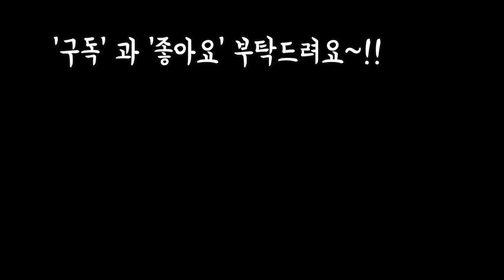올 마지막 초겨울 비보약 먹은후 햇빛보약 먹는 울집 사랑스런 다육들😘 Succulents🤗😊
안녕하세요~~
어제는 겨울비가 촉촉히 내렸어요
그나마 날씨가 푸근해서 비가 내린것
같아요
저는 11월초에 물을주고 물줄때가
된것깉아서 마지막 비보약을 물대신
주었어요
아침에 보니 다육이들 더육 통실통실하고
건강해진 모습을 볼수 있었습니다
오늘도 해피한날 되세요~!

저희 밴드에 가입하시면 다육생활을
더욱 다양하게 즐기실수 있어요

사랑합니다
감사합니다
축복합니다~!!

이벤트 당첨자 발표는 저녁때
할 예정입니다~!!